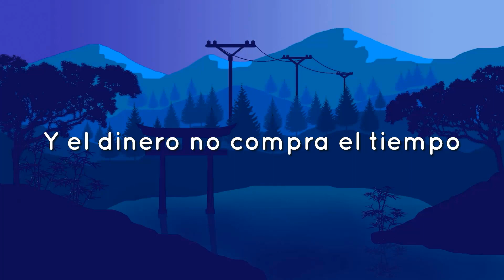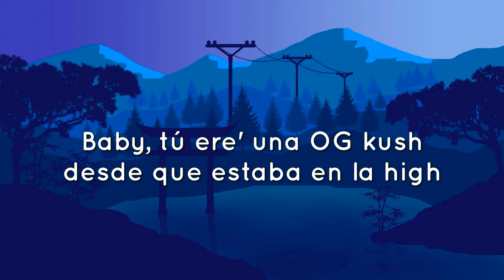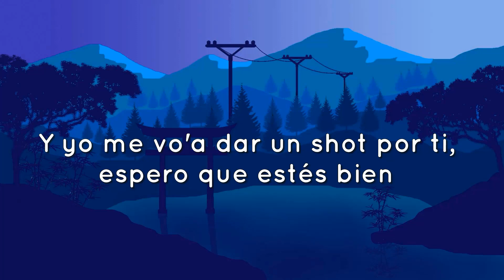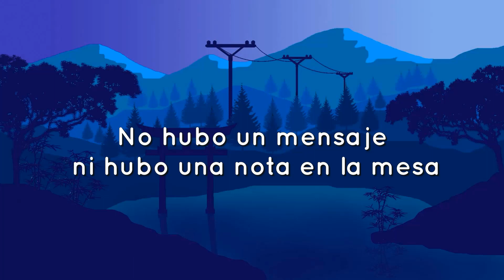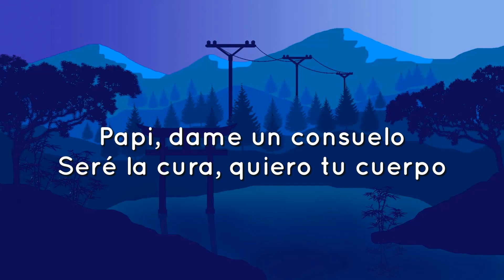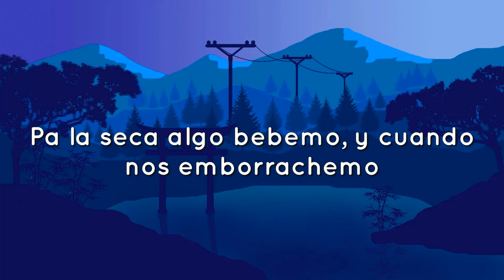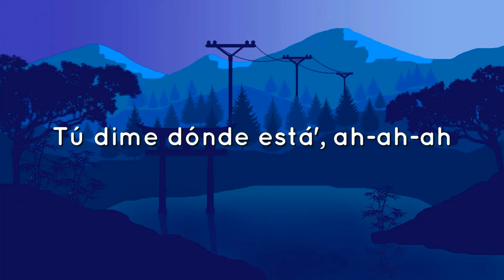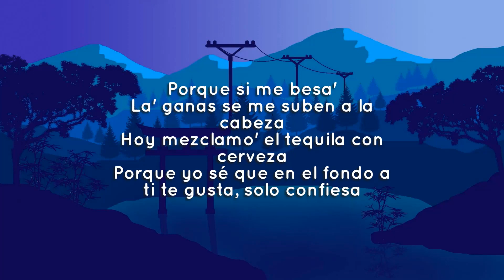🎵 Bad Bunny - Dos mil 16 (Letra/Lyrics)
🎤Letra: Bad Bunny - Dos mil 16

Eh-eh, eh-eh-eh
La vida e'solo un momento
Y el dinero no compra el tiempo
Yo me acuerdo de tu talento
Te estoy buscando y no te encuentro

Dime, ¿qué tengo que hacer?
¿A dónde le tengo que caer?
Pa pasar tres día' y dos noche' en el 2016

Ey, yo quiero darte por ley

Dime, ¿qué tengo que hacer?, ey

Quisiera darle replay escuchando "Views" de Drake
El lean y el vape (huh), la gorra Obey
Una noche en el Mariott, otra en el Okay
O en el parking de BK, ey

Baby, extraño los polvo' al frente 'el parque
Que me muerda', que me arañes, que me marque'
Se acabaron los condone' en el minimarket
Me fui acapella, uy, que Dios nos guarde

De madrugada en tu cuarto, rulay, que no me pille tu pai

Me vo'a esconder en el clóset en lo que se va tu mai
Baby, tú ere' una OG kush desde que estaba en la high
Ahora no sé na de ti desde que dijiste: "bye, bye"

Lo mejor que hiciste, tú ni sabes lo peor, ey, ey, ey

La Isuzu ahora e'Lamborghini, dime si quiere' una ride, je

¿A dónde le tengo que caer? (Dime)

Ey, antes de que yo fuera un rey

Ey, llama cuando él se vaya
Si te ve conmigo, por ley se desmaya
Qué rico me lo mama, nunca me lo guaya
Hoy tengo party en Dizu, mañana en Aljibe y me quedo por Maya, ey
Te vo'a dar con euforia, tú ere mi Zendaya

Y yo me vo'a dar un shot por ti, espero que estés bien

Yo he esta'o con mile' y tú sigue' en el top ten
No me lo niegue', baby, que yo también, eh, eh

Yo he estao con mile' y tú sigue' en el top ten
No me lo niegue', yo sé que yo también, ey